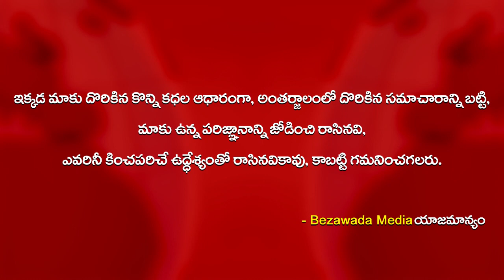Chandrababu Challenges to CM YS Jagan - Bezawada Media